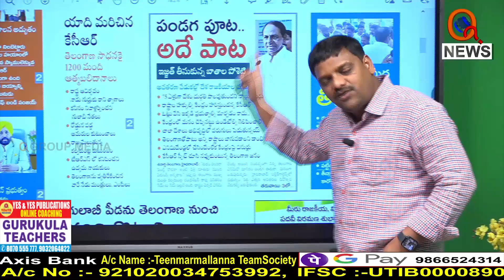లీడర్లందరూ రండి...ఒకే దగ్గర పోటీ చేద్దాం..|| TeenmarMallanna || QNews || QNewsHD